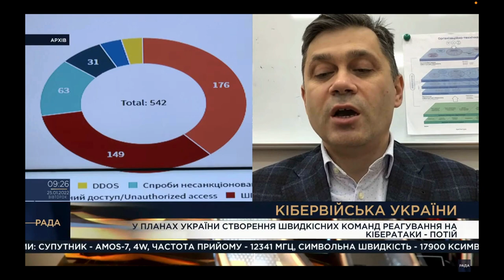Держспецзвʼязку знизить ризик прояву атак і захистить інформаційні ресурси України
Заступник Голови Державної служби спеціального звʼязку та захисту інформації України Олександр Потій розповів про заходи, які вживає Служба та інші субʼєкти забезпечення кібербезпеки для стійкості від потенційних кібератак.